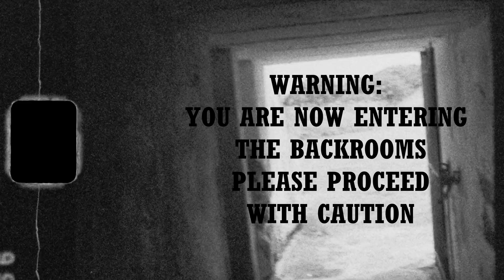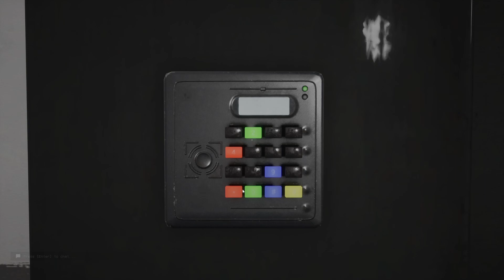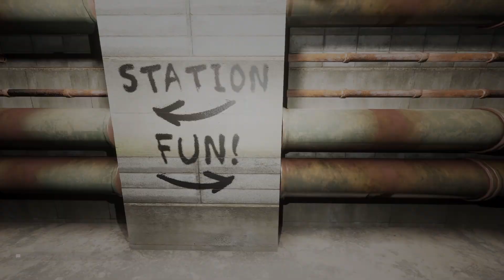THIS MULTIPLAYER BACKROOMS HORROR GAME WAS INSANELY TERRIFYING (AND HILARIOUS)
Today's video is the first episode of a full playthrough of the backrooms horror game, 'Escape the Backrooms'! Me and my mate played this one together and it was honestly such a laugh, but genuinely terrifying...

This ones a little longer, and I really hope you guys enjoy this one as much as I enjoyed playing/recording it! EVERY SINGLE one of your guys support means the world to me and helps the channel grow, I absolutely appreciate every piece of support you give to the channel so THANK YOU!